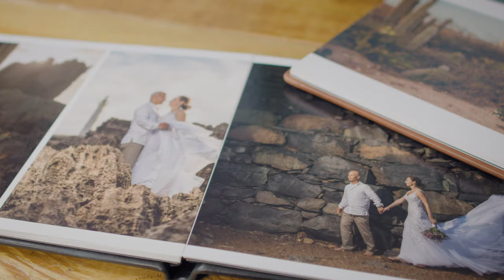Wedding Photo Album - Stanmore Deluxe